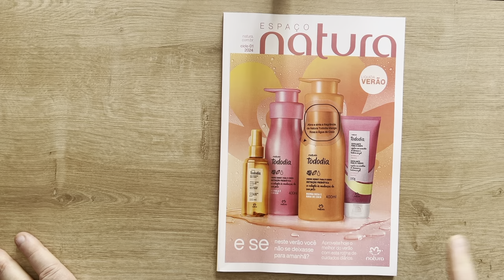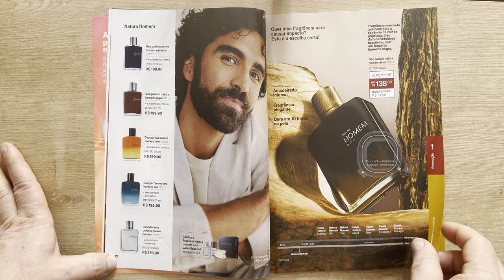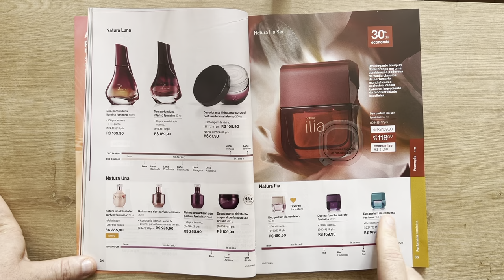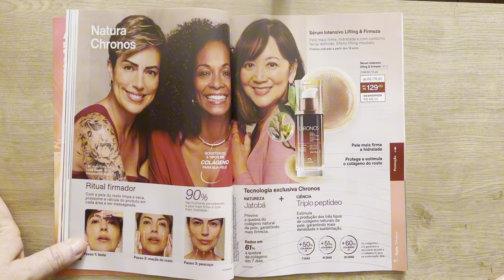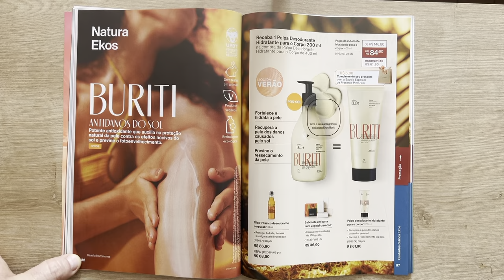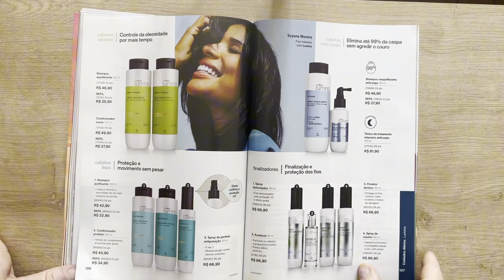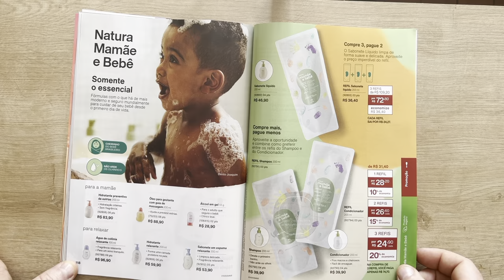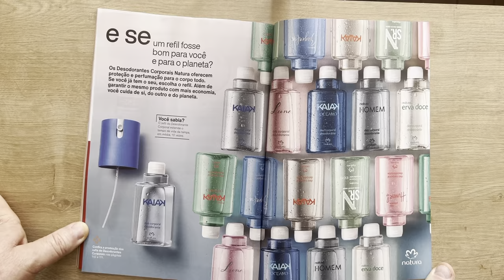Revista Natura Ciclo 01/2024 Líquida Verão com promoções imperfeições e reajustes de preços